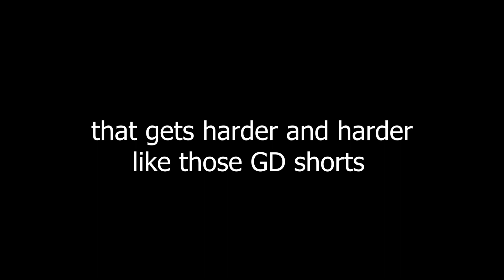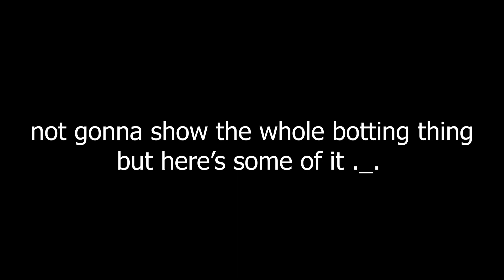Building a Level That Gets Harder and Harder